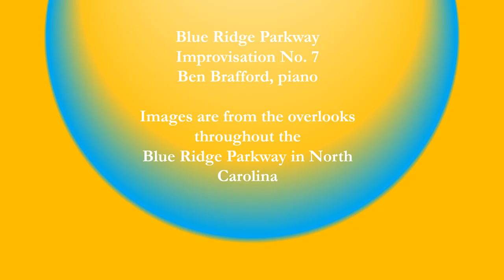Blue Ridge Parkway Improvisation No. 7